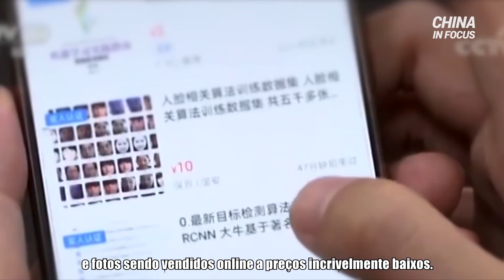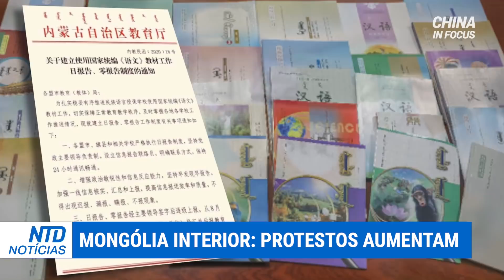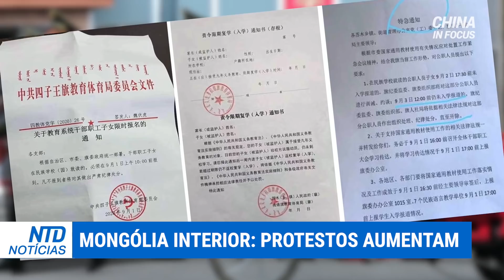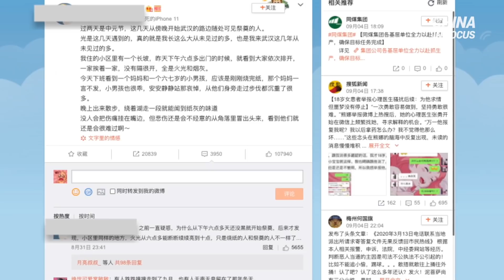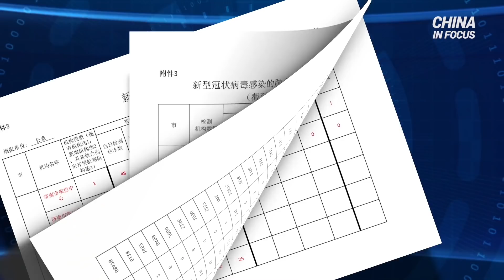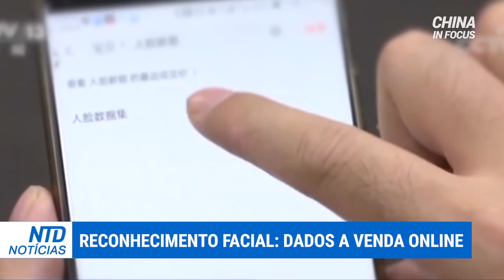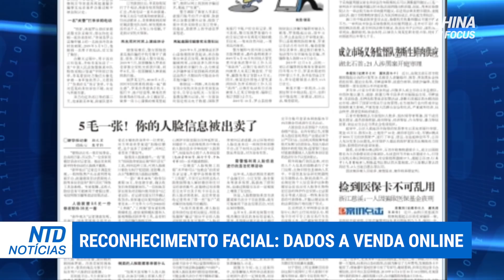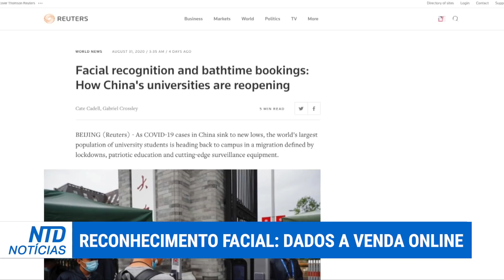Dados pessoais de cidadãos vendidos na internet; Excesso em ritual de Wuhan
Muitos internautas notaram uma coisa incomum na tradição de luto este ano.

Na China, a tecnologia de reconhecimento facial agora faz parte do dia-a-dia. Mas recentemente, os chineses estão encontrando seus dados pessoais e fotos sendo vendidos online a preços incrivelmente baixos.

E os protestos continuam na Mongólia Interior contra a política linguística de Pequim. Até mongóis que trabalham na mídia estatal estão começando a revidar. Há tanques nas ruas.

Veja outros vídeos:

Prisão chinesa impede mãe de ligar ao filho; China: abrir a porta é crime; "Diplomacia das Vacinas";
O Encobrimento do Século | Documentário: como o PCC encobriu o surto do Coronavírus | NTD - Parte 1;